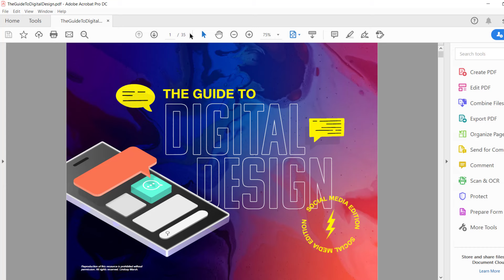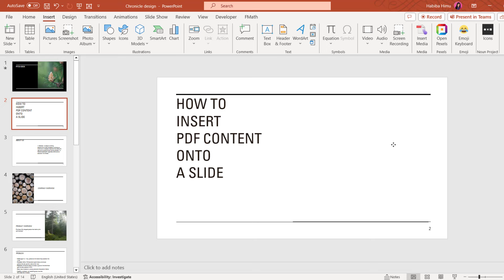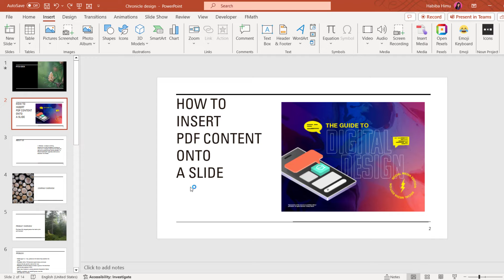How to insert pdf in PowerPoint | PowerPoint Bangla Tutorial in Habiba Himu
✅  You will Learn from this video:
In This Video, We learn how to insert pdf in powerpoint, PowerPoint Bangla Tutorial in Habiba Himu, insert pdf in powerpoint, insert pdf into powerpoint, how to add pdf in powerpoint, how to insert pdf into powerpoint, how to insert pdf image in powerpoint, insert pdf to powerpoint, insert pdf image into powerpoint, how to insert a pdf into powerpoint, how to insert a pdf in powerpoint, how to insert pdf picture in powerpoint, how to add pdf to powerpoint, how to add pdf file in powerpoint, add a pdf to powerpoint, power point, microsoft powerpoint, powerpoint tutorial, tutorial, ideas, ppt, pptx, ppt tricks, ms powerpoint, powerpoint ideas, top, Habiba Himu, Habiba Himu Tips and Tricks, Tips, Tricks, bangla, tutorial, habiba, himu, etc. After Watching this video you will be an expert about these tips.